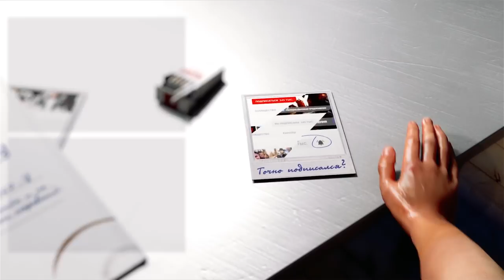ТРОЕ ИЗ ДЕВЯТИ ➤ Assassins Creed #5